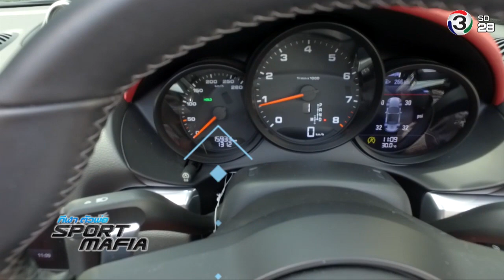Sport Mafia : ทำไง ขับรถ สปอร์ท ไม่ให้ เมื่อย [Ep. 132 / 3]